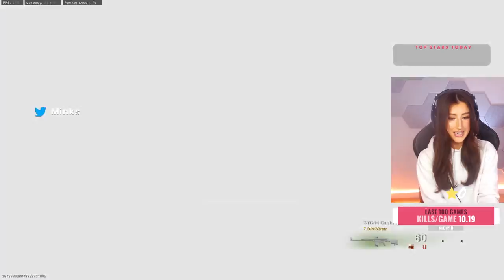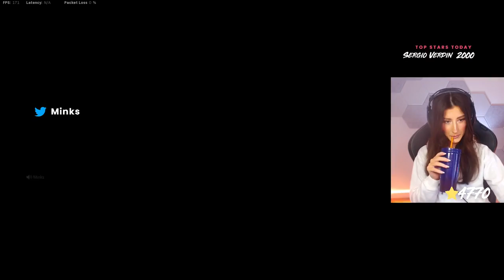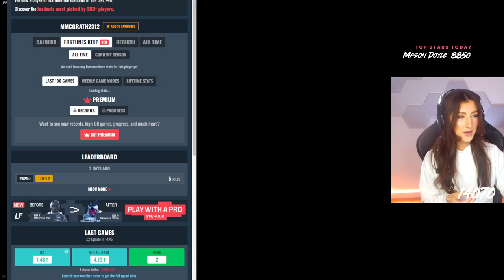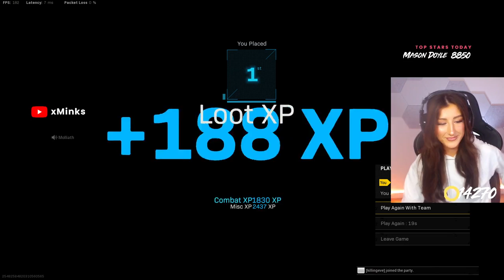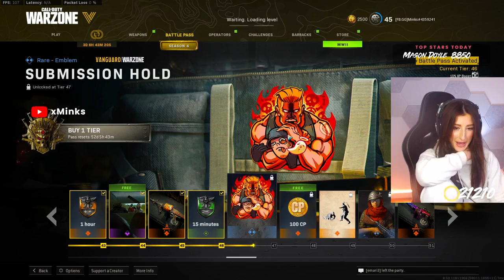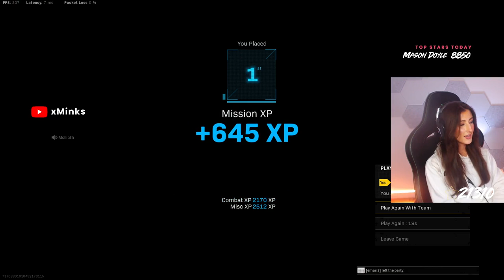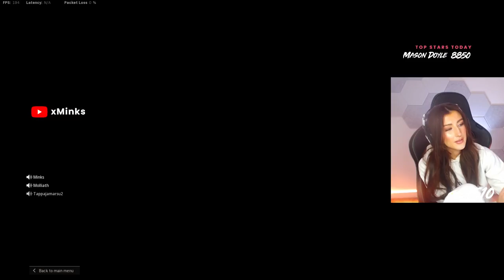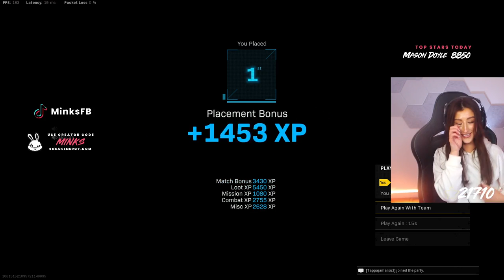xMinks Live Stream Causing chaos in Fortune's Keep Game To Day # (8)